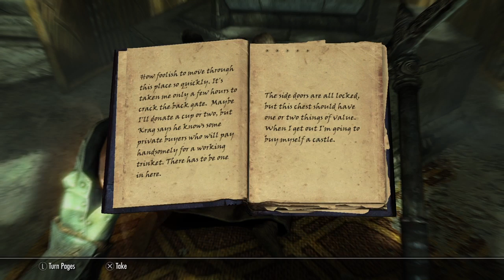The Elder Scrolls V: Skyrim (PS4) | Part 38 | The Lost Expedition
Welcome to the 38th part of my skyrim let's play